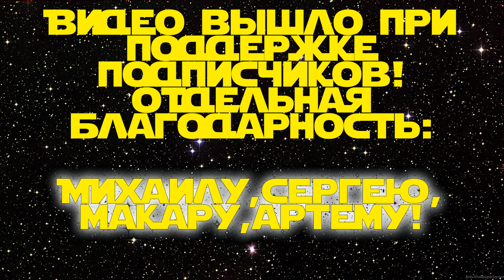ПЛАН ПОБЕГА | Star Wars: Outlaws #21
Прохождение игры Star Wars: Outlaws!

«Звездные войны. Преступники» — однопользовательская приключенческая игра от третьего лица, действие которой происходит во вселенной «Звездных войн». Действие игры разворачивается в открытом мире и происходит между событиями пятого и шестого эпизодов. Протагонистка игры — преступница по имени Кей Весс, которая совместно с напарницей Никс «собирается совершить одно из крупнейших ограблений в истории Внешнего Кольца». Боевая система будет сочетать стелс и сражения в открытую, также в игре будут присутствовать сражения с участием техники, космические битвы и разветвлённые диалоги.